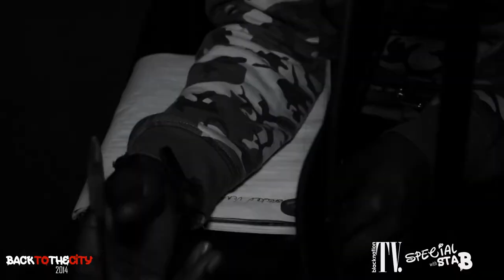blacknationtv: A Sta B Special, days before BTTC 2014